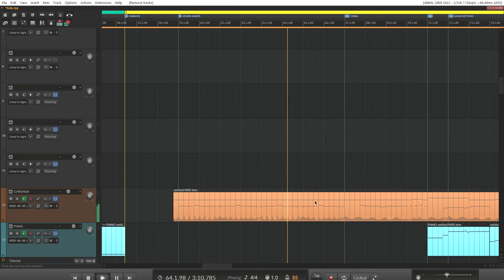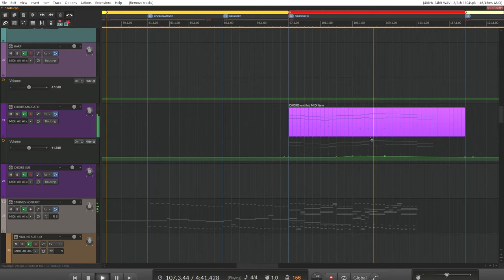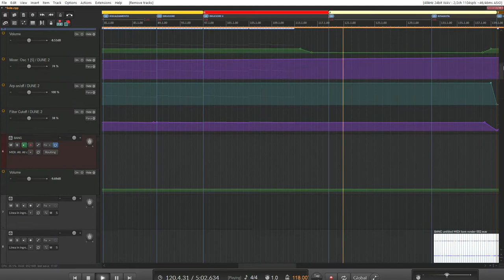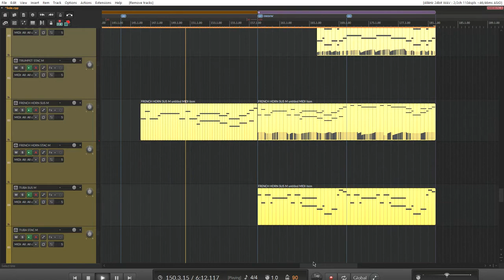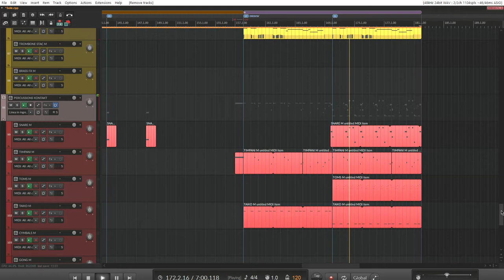Sole - Alessandro Salza [Original Epic Orchestral Music]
After a very long pause, I started composing orchestral music again. This song was written for a composition exam at my university.
I learned new writing techniques and that's why it has a story behind its timeline.

This song is about our star; Sole.

0:00 Stellar Nursery
1:39 Protostellar Gestation
2:48 Main Sequence
3:50 Combustion
4:25 Red Giant
4:58 A New Hope
5:44 Slow Death
6:31 Cyclic Heritage

Audio quality is not that good and you can hear my PC suffering;
Listen in HQ: